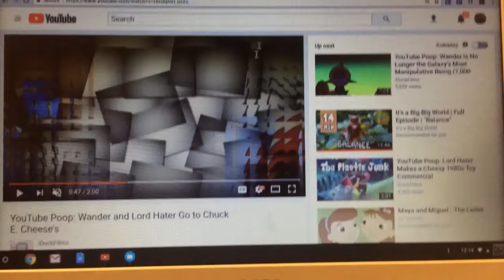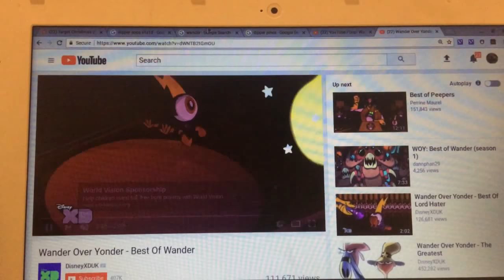Hot Heat Target Christmas Commercial Dipper From Gravity Falls And Wander From Wander Over Yonder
That Was Fun Video We Made